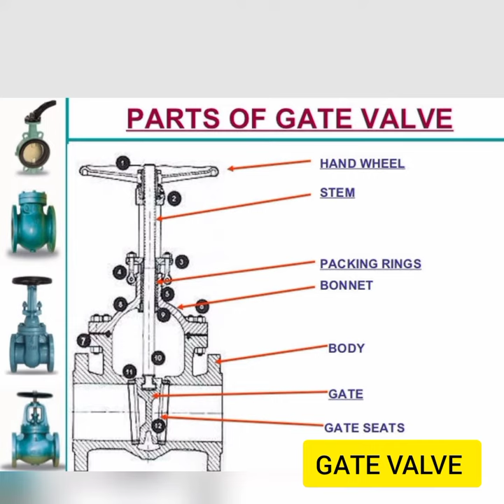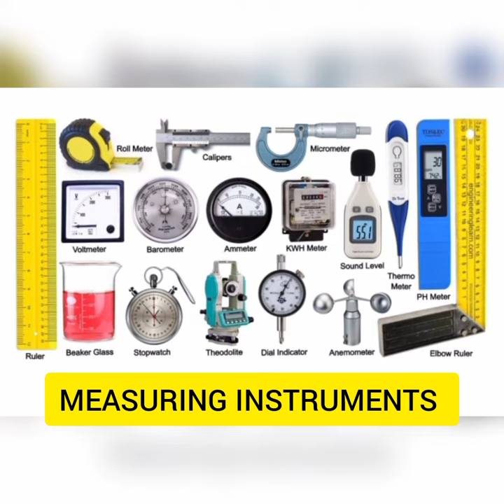GSK&MEK EXIT EXAM REVISION IDENTIFICATION OF MAINTENANCE TOOLS watch full video